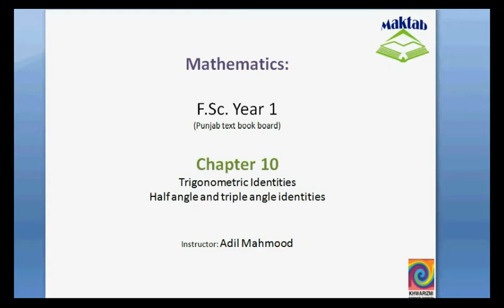FSc Math Book1, Ch 10, LEC 21: Half angle and Triple angle identities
This video lecture from Trigonometric Identities (F.Sc. first year Mathematics) covers: detailed discussion on concept and proof of half angle and triple angle identities. Find more e-learning material and educational video lectures in Urdu at maktab.pk. These videos are free to use for promotional and commercial purpose by keeping the credits to Maktab.